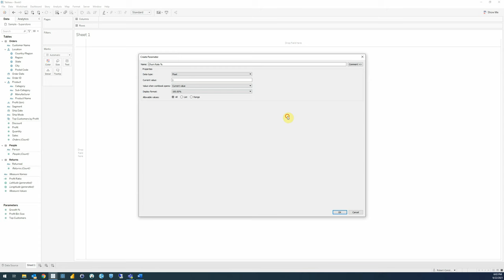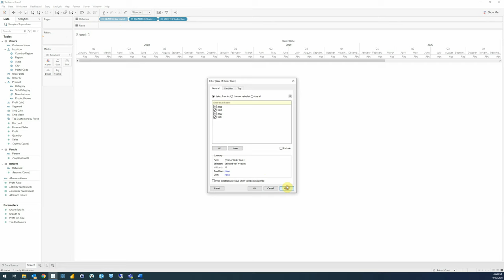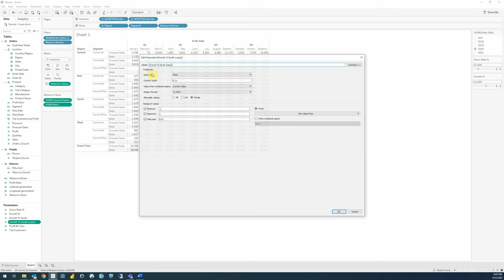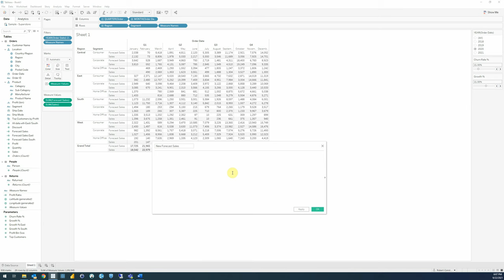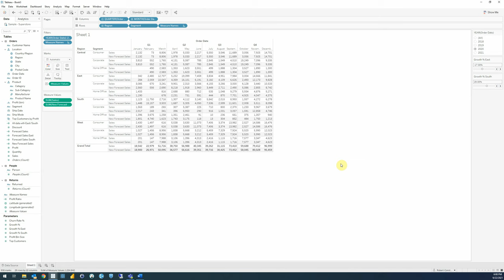Cum să creezi o analiză What If cu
Descoperă puterea uneia dintre cele mai puternice opțiuni din Tableau - parametrii. Observă ce se întâmplă cu rezultatul final atunci când faci schimbări asupra parametrilor.